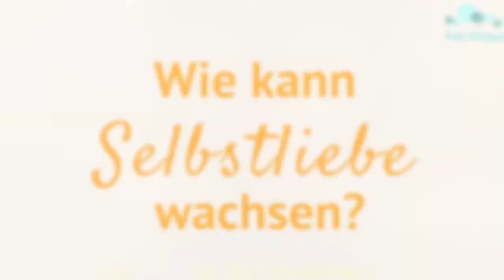💖 Wie kann Selbstliebe wachsen? 9 Menschen 👫 👭 👬 9 Antworten Videoprojekt Teil 3/4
LIEBES · LEBEN -  Ich habe 9 Menschen gefragt: Wie kann Selbstliebe wachsen? Heute verraten die Befagten ihre wichtigsten Schritte und Tipps zu mehr Selbstliebe. Dies sind ihre sehr persönlichen und bewegenden Antworten.

möchtest mehr Selbstliebe entwickeln?

30 TAGE INTENSIV SELBSTLIEBE Videokurs jetzt da!
Die ersten 10 die sich anmelden, erhalten einen SPECIAL PREIS.

Lust mich zu unterstützen und weiterhin zu ermöglichen meine Erfahrungen hier zu teilen:
♡ 1000 DANKE im voraus dafür ♡

Deine Kati ❤

SELBSTLIEBE & INTUITION 16. + 17. September 2017